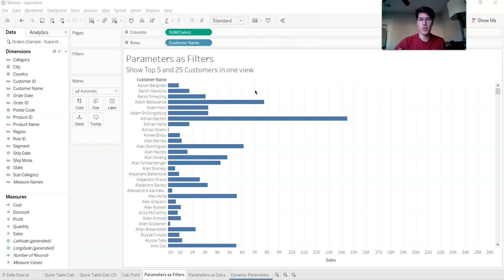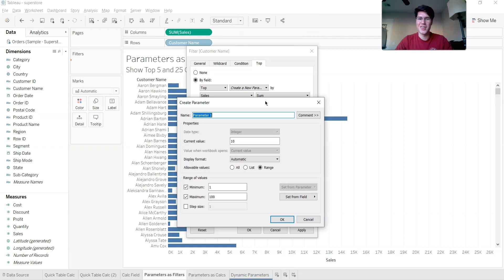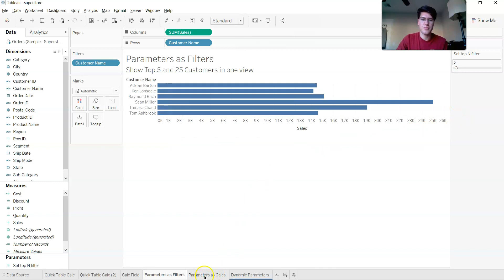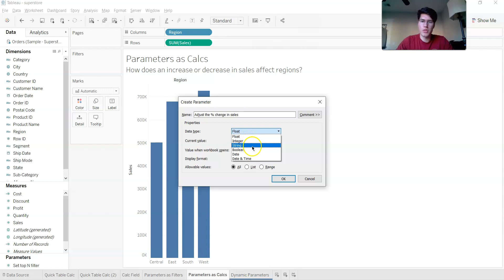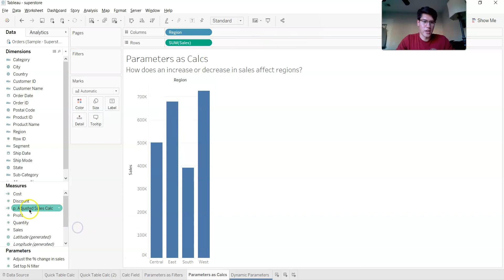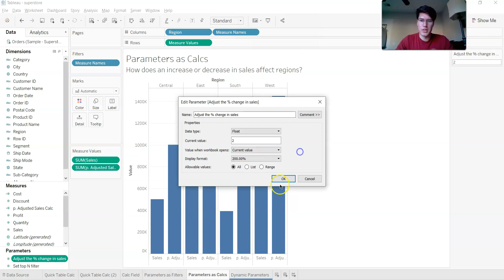Tableau Parameters Filters and Calculations